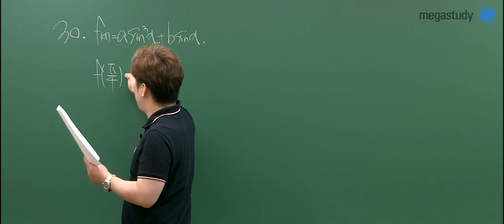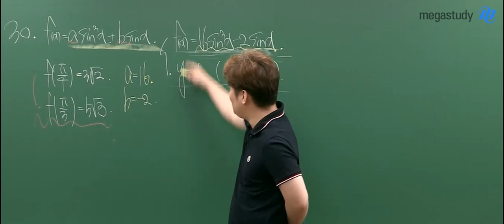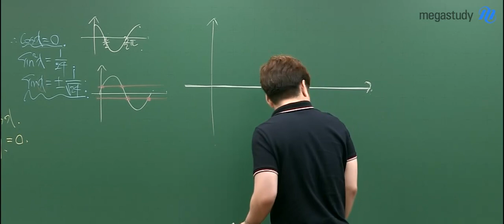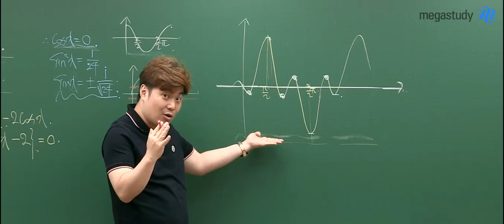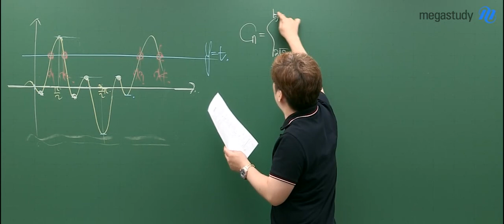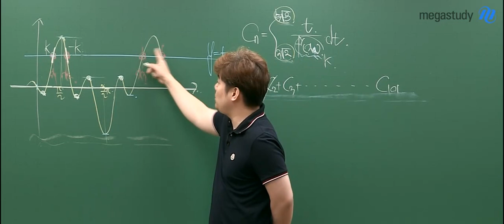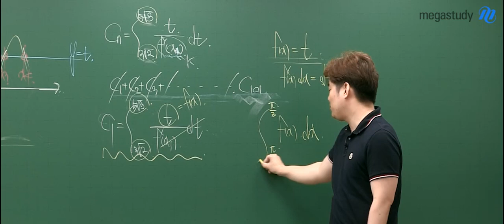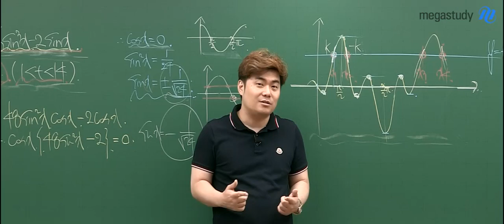[메가스터디] 수학 김성은 쌤 - 2020학년도 6월 모의평가 수학 가형 해설강의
2019년 6월 4일 시행된
2020학년도 6월 모의평가 수학 가형 해설강의입니다.